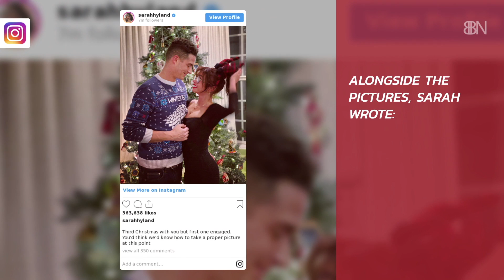Sarah Hyland's Engaged Christmas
She gets married next year.